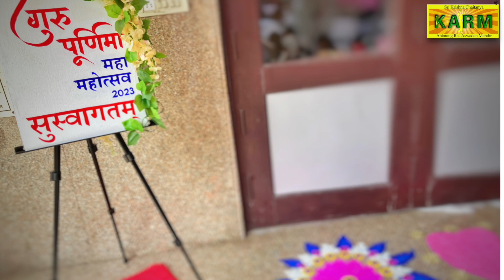GURU PURNIMA 2023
ALL Scriptures proclaim… The Highest Mercy of the Lord, which any conditioned soul can receive is… the Attainment of the Personified Form of Lord’s Mercy ~ Sri Guru.

And all the more fortunate are those who are blessed with the Opportunity to celebrate Guru Purnima of their Gurudeva.

This Video highlights how blissfully Guru Purnima is being celebrated of our Revered GURUDEVA SRI SRI 108 SRI SHACHINANDAN JI MAHARAJ.

Also, MAHARAJ JI gives an insight into the most important Topic, ‘Guru Tattva’… purely based on Scriptures like Brahma Vaivrat Puran, Skand Puran, Sarvabhaum Satak, Vrndavan Mahimamrta, Srimad Bhagavatam etc., to name a few.